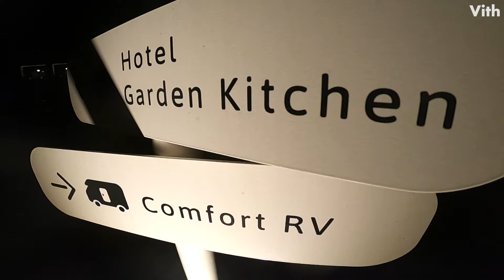中央の広場では火を囲んでキャンプファイヤー!!焼きマシュマロも!!【The Retreat 広場】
The Retreatは、自然の中で身体を動かしながら、心も体も健やかにリフレッシュできるスポーツ＆ウェルネスのリトリート施設です。
リトリートという言葉はリトリートメント（retreatment)という言葉が語源で、普段いる場所から物理的に離れ、静かな場所で疲れやストレスを癒しリフレッシュすることです。
The Retreatの中心広場ではキャンプファイヤーもできます。
地元のこだわりの薪の良い香りと、パチパチという心地よい音、燃え上がる美しい炎を見つめながら五感からリラックスするひとときも過ごせます。

The Retreat (りとりーと)】
住　　所：福岡県飯塚市仁保 8-37
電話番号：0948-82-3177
営業時間：
チェックイン 15:00
チェックアウト 11:00